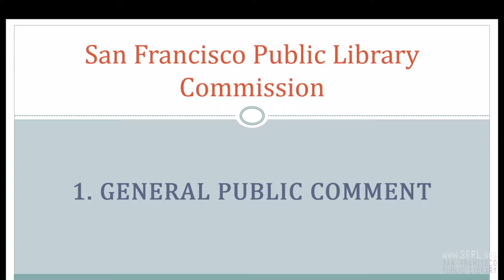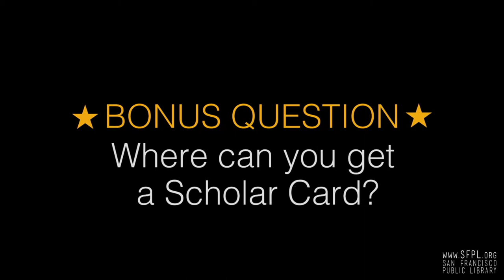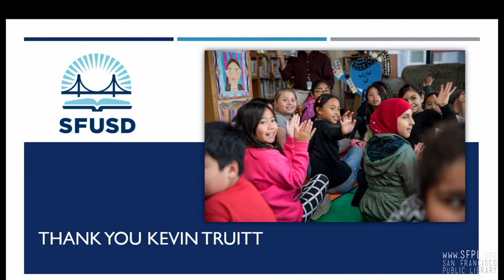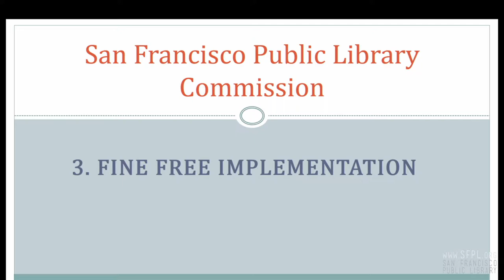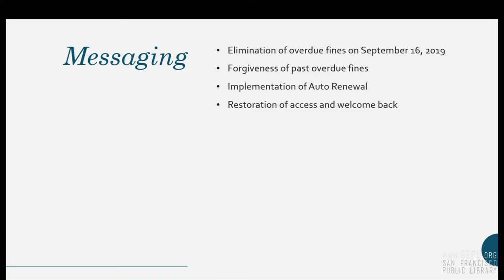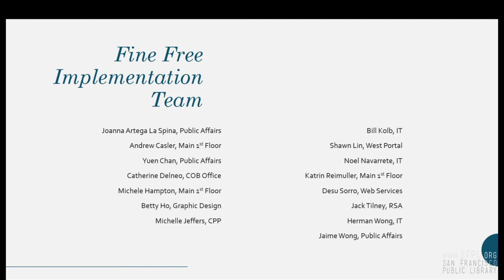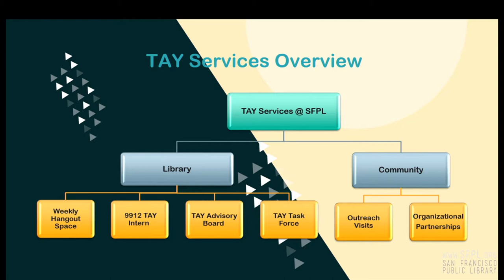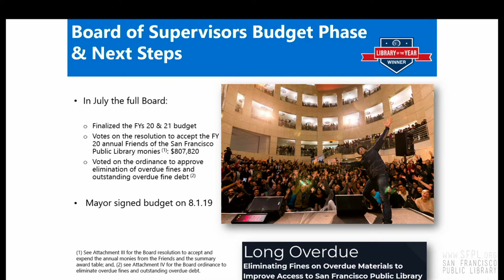SFPL Commission 15 Aug 2019 at the San Francisco Public Library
Learn more about the San Francisco Public Library Commission